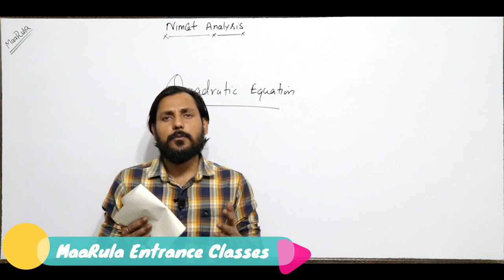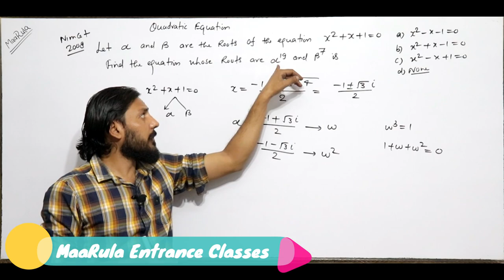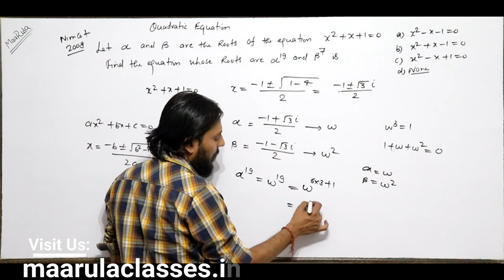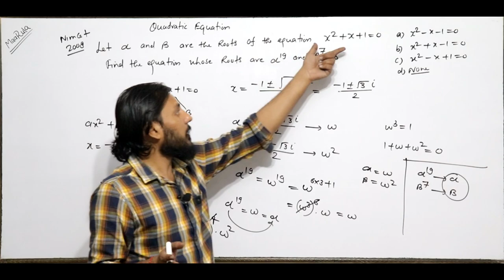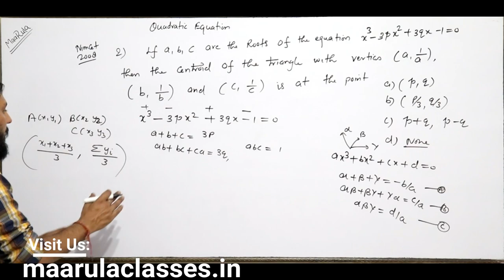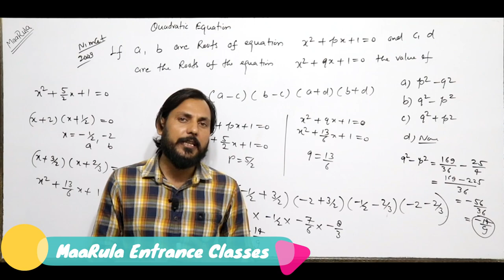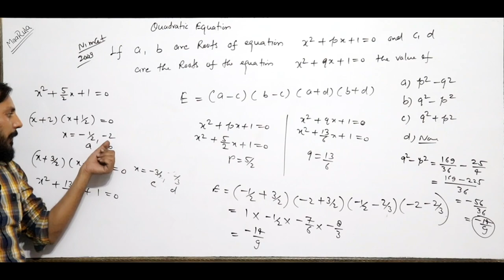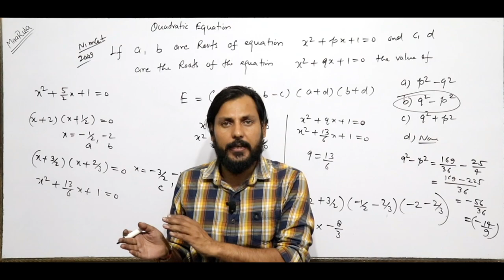Quadratic Equation Questions Solution || Nimcet 2008 Paper Analysis